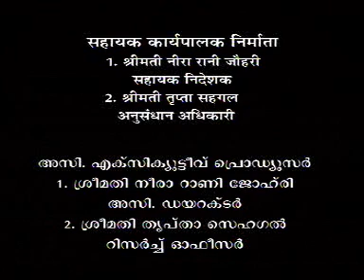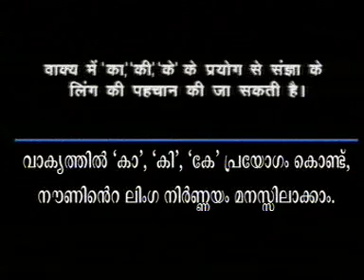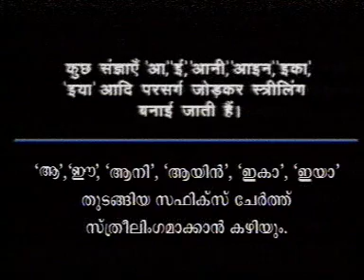हिंदी में लिंग का आधार (मलयालम )